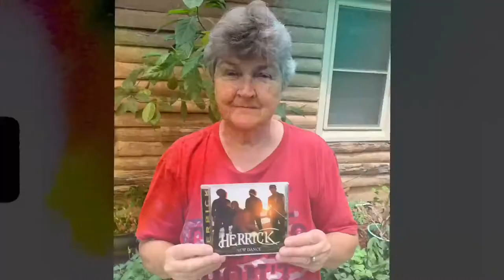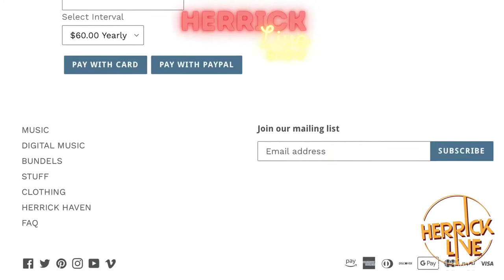The Herrick Live Show - 2/24/2022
Weekly Syndicated Musical Extravaganza
VIrtual Tip Jar @